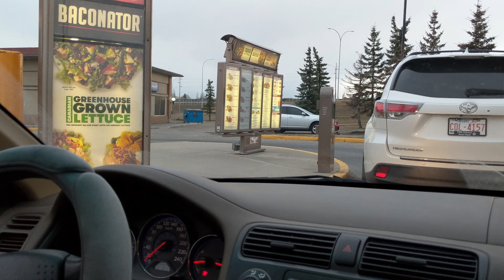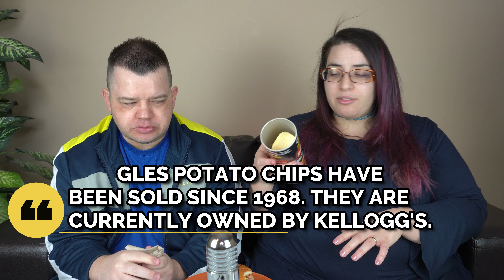Wendy's Baconator vs Pringles Baconator Chips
Wendy's Baconator vs Pringles Baconator Chips: Do Pringles Baconator potato chips taste like a real Wendy's Baconator?

0:00 Drive-Thru
1:47 Baconator
3:24 Baconator Potato Chips
6:50 Final Thoughts